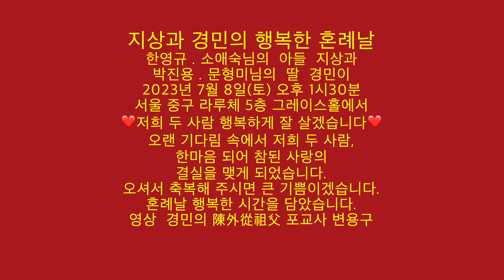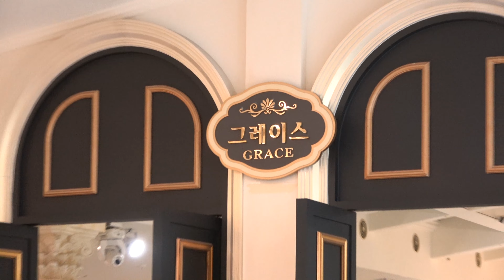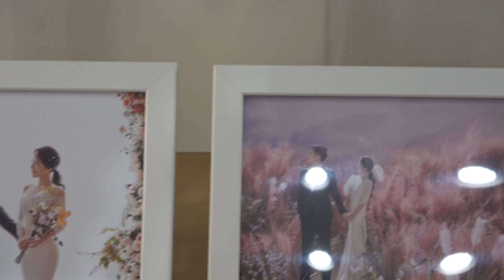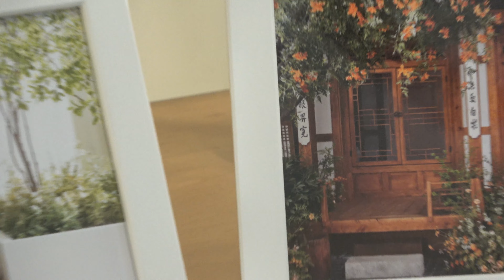지상과 경민의 행복한 혼례날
지상과 경민의 행복한 혼례날  울트라 사진  42장 바로가기

한영규 . 소애숙님의  아들  지상과
박진용 . 문형미님의  딸  경민이
2023년 7월 8일(토) 오후 1시30분
서울 중구 라루체 5층 그레이스홀에서
❤️저희 두 사람 행복하게 잘 살겠습니다❤️
오랜 기다림 속에서 저희 두 사람,
한마음 되어 참된 사랑의
결실을 맺게 되었습니다.
오셔서 축복해 주시면 큰 기쁨이겠습니다.
혼례날 행복한 시간을 담았습니다.
영상  경민의 陳外從祖父 포교사 변용구

근심
걱정
두려움없는
지상과 경민의 행복한 삶이 시작되었습니다.
경민의 陳外從祖父 포교사 변용구

아름다운 시작
한 지  상
그리고
박  경  민
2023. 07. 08 SAT PM 13:30
라루체 5층 그레이스홀

화만안내면
병없고 여기가 극락이다

달리는 큰법당
변용구 유튜브

이렇게 좋은 불교 아니 포교하고 못 베기는
불교방송  포교사 변용구 유튜브

눌러 주세요